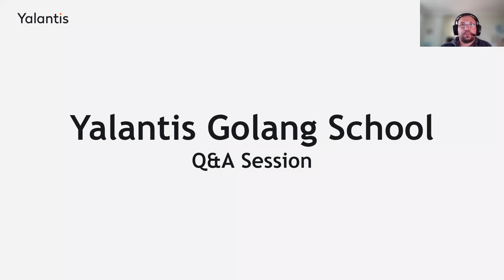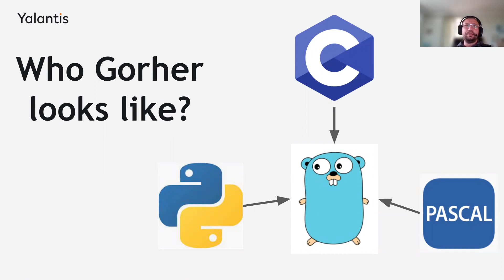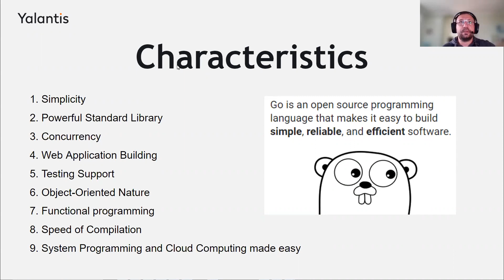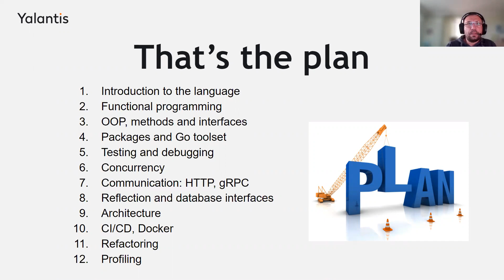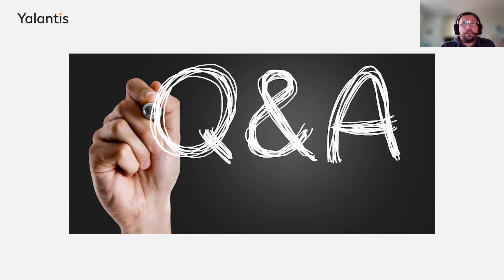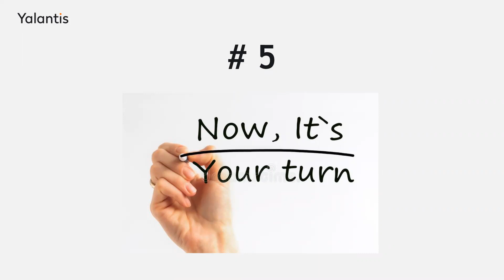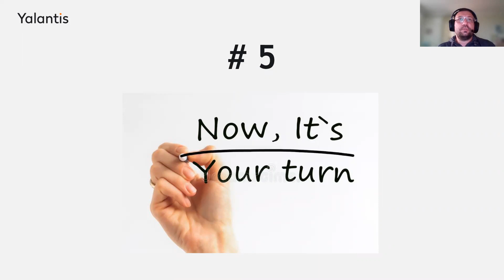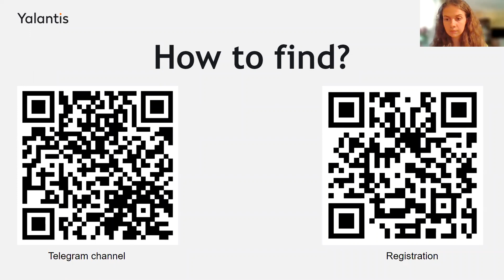Q&A session — Yalantis Golang School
We invite everyone to our online meetup where you can ask any questions about the Yalantis Golang School!

Agenda:
3:06 — Mentors
4:15 — Golang features
18:50 — Schedule
25:00 — Guides and books
33:30 — Employment
29:30 — School rules

Don’t miss the opportunity to get to know Yalantis better!